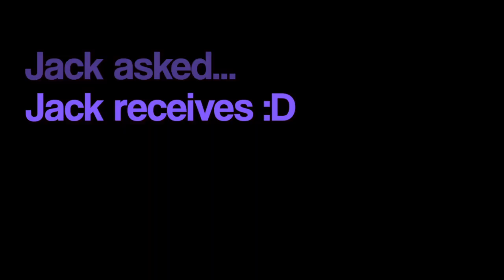Lou Chandiere - The Kill - 30stm Drum Cover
For Jack! Hope you enjoy one of the requests! Having a bit of fun with 30stm.

(The Kill) as originally performed by 30 Seconds to Mars .